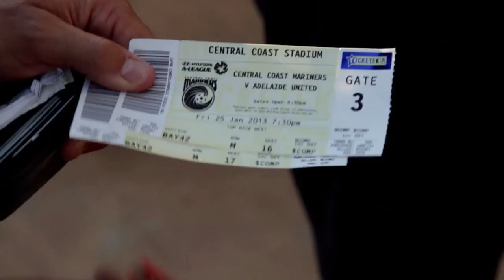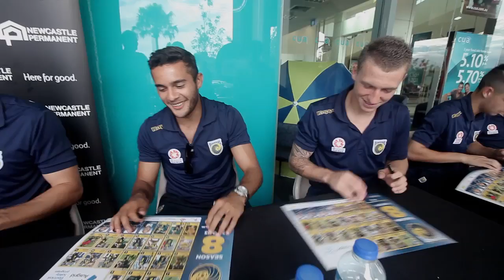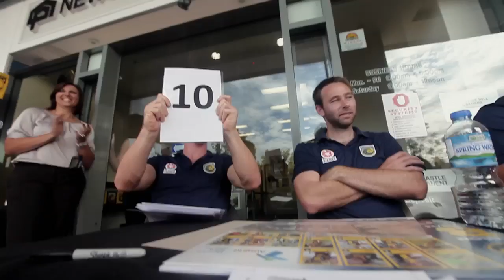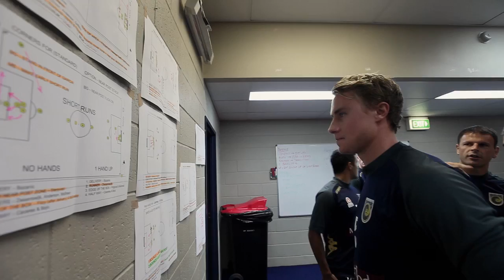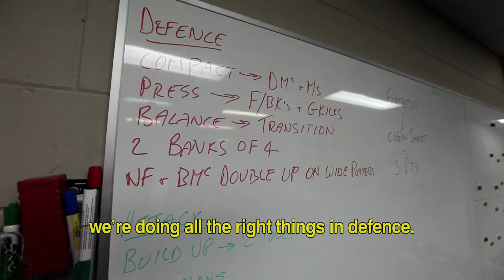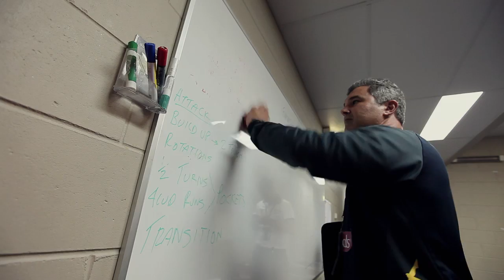The Code - Life With The Mariners - Series 4 Episode 8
The Code joins the Central Coast Mariners as they embark on the most anticipated season of A-League football in its eight year history. Over-shadowed commercially by the high-price purchases of their closest geographical rivals, the Mariners venture headfirst into the season as defending minor-premiers. But their best kept secret - the Yellow Army of supporters and the ‘marquee’ fan base - may be enough to pull the community-centric team through the challenges of the season and emerge at the summit of A-League success.

The cameras follow three sets of fans, all of whom have a unique approach to their beloved Mariners and the match day experience. A young family, two wise old friends and the coaches wives are under the fan spotlight, as they talk through their relationship with football. We watch as all three live through a tense encounter with Adelaide United. As the finals series approaches, the team must handle the challenges of suspension, injury and the additional games of the Asian Championship League. At the club, the Youth team are setting their sights on the Youth title - the club’s development program is the envy of the league and as such is well admired and well supported. The game against the Wellington Phoenix produces a vintage performance.